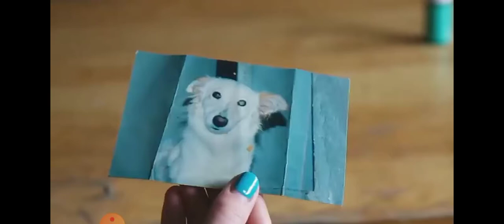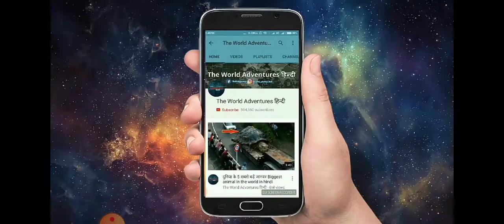दुनिया के ५5 सबसे डरावनी जगा